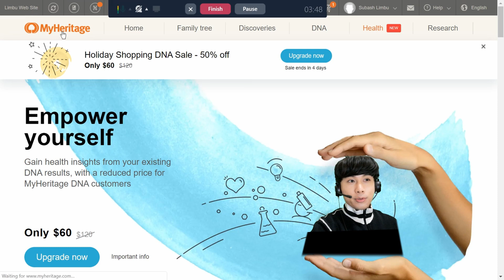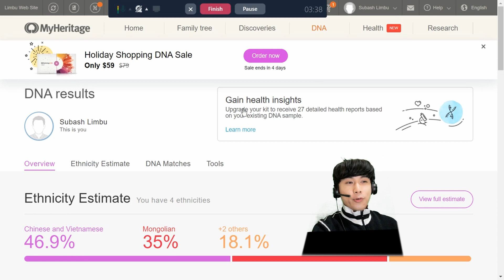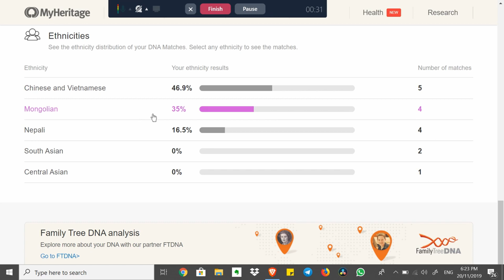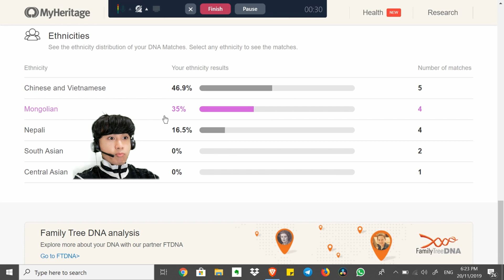Surprising DNA Results! From 98% East Asian to 16.5% South Asian 🌏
Discover the unexpected update in my ancestry DNA results! Initially 98% East Asian, my latest MyHeritage analysis reveals a fascinating shift to 16.5% South Asian, specifically Nepali. Join me as I explore the updated genetic breakdown and discuss the implications of this new information.

DNA Breakdown:

46.9% Chinese and Vietnamese
35% Mongolian
16.5% South Asian (Nepali)
Why DNA Updates Happen:
The more people take DNA tests, the more accurate the database becomes. This update reflects the growing precision of genetic research.